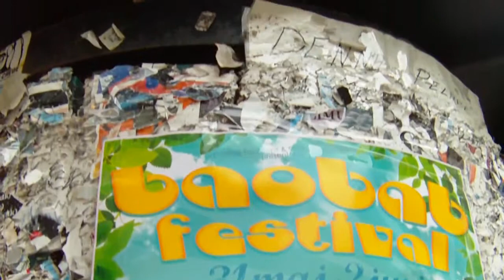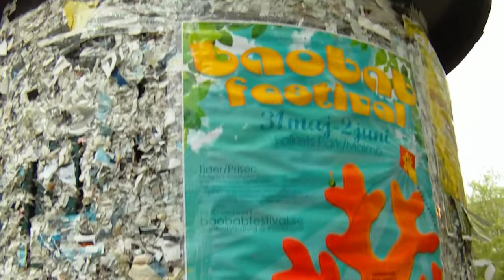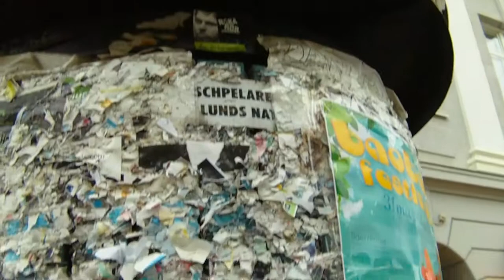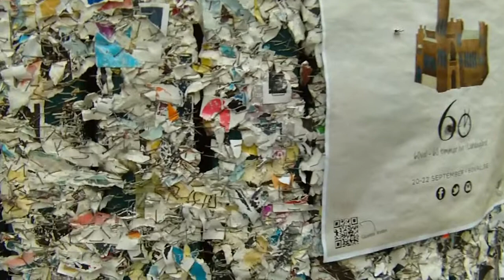Oracle by António P Rodrigues